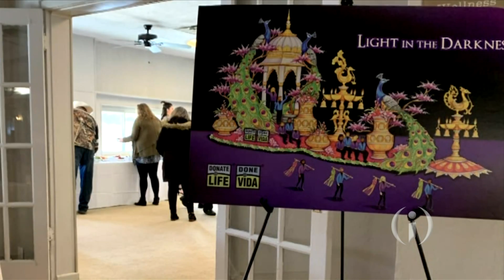Indiana Donor Network Milestone & Rose Parade Connection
When the Rose Parade rolls through the streets of Pasadena, California on New Year’s Day, a Hoosier hero will be featured on the Donate Life float. For one Hoosier family, the parade will hold special meaning… Tristan Hackman’s portrait will be part of the float. She died of a drug overdose at 28 years old, and through organ donation, saved four lives. Indiana Donor Network says her story speaks to the importance of donor registration, which recently achieved a major milestone in Indiana. Tammy Hackman, Tristan’s mother and Indiana Donor Network CEO Kellie Hanner share her story.